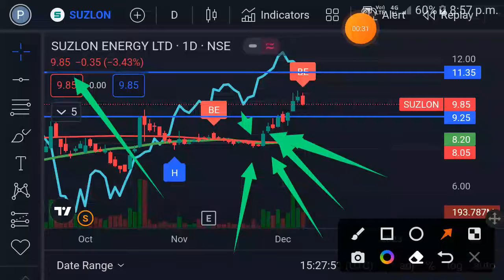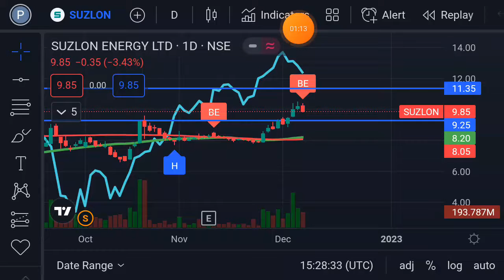Suzlon Energy share target news | Suzlon Energy share latest news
Open Demat Account in Angel One
Trading Chart Pattern
Price Action Trading Book
The Psychology of Money Book
The Power of Subconscious Mind Book
Boya By M1 Mic
Boya By M1 Pro
Double Wireless Mic Rode
The Intelligent Investor Book
The Smart Investor's Ebook
100 Ways to Become A Millionaire's Ebook
Poco M4 Pro 5G My Phone
Redmi Note 11T 5G My Phone